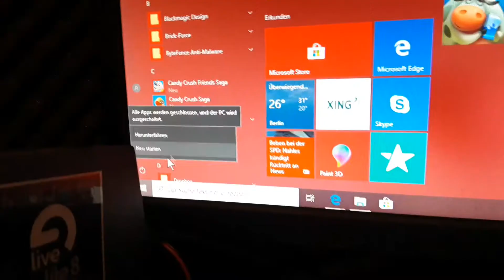Saisonabschluss PSV Kurzvlog ...